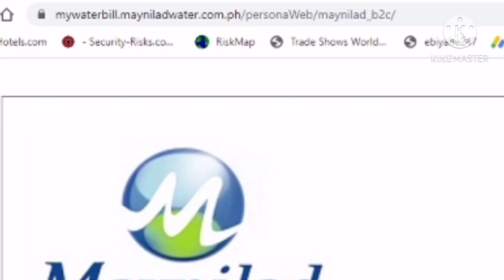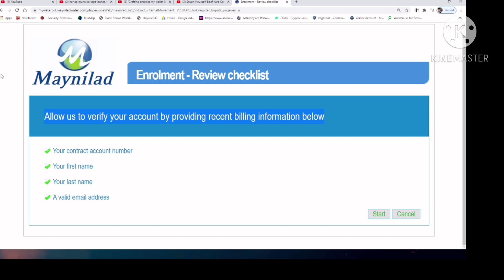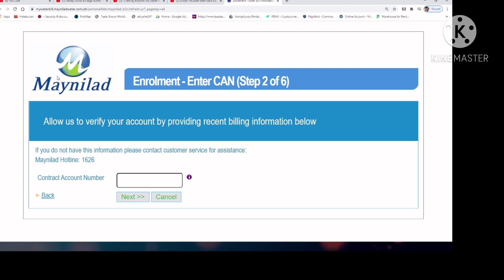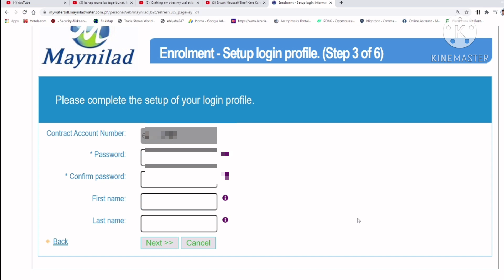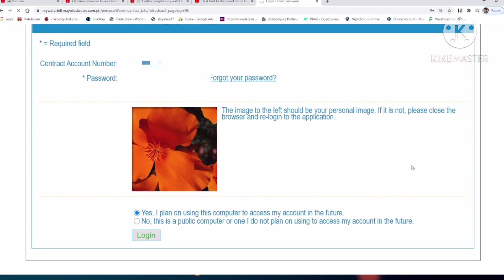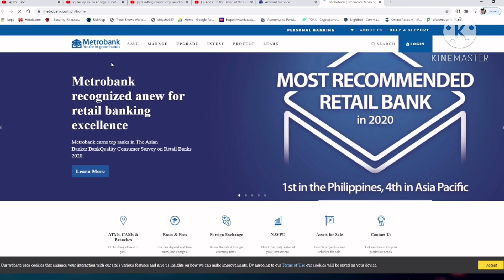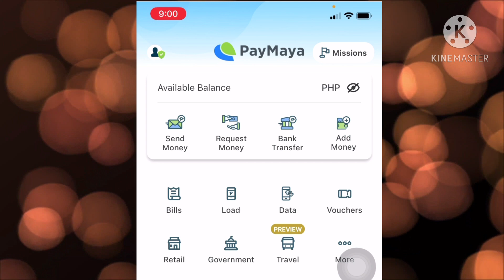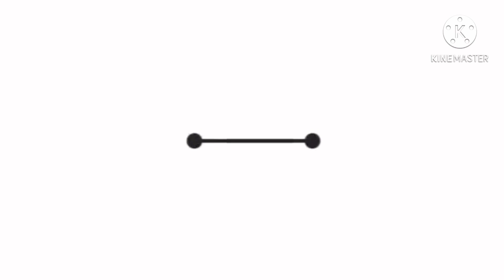MAYNILAD ENROLLMENT & PAYMENT ONLINE | Pay with PayMay | Gwapz Belle Tutorial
I hope this video will help you set-up your Maynilad account online and help you pay your bills easily.

You can also watch may other tutorial how to pay your SSS Contribution online.